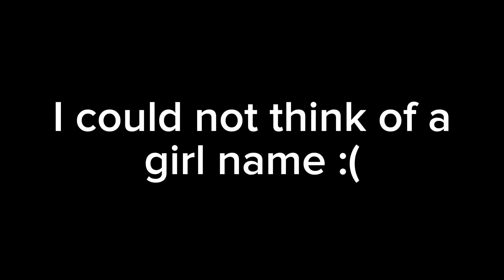The Third Birthday, Valentine's Day, and Volcano Update?! - Update Video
The prices nowadays are insane 😭😭